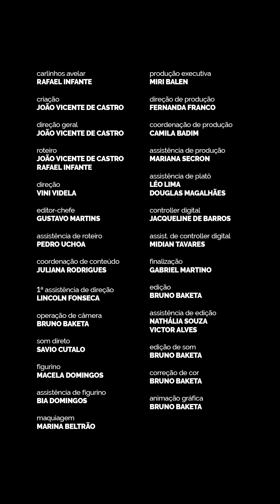PLANTANANÃ - ELEIÇÕES 2022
Confira os principais fatos que marcaram a acirrada e imprevisível corrida eleitoral de 2022.

ELENCO
Rafael Infante

ROTEIRO
João Vicente de Castro
Rafael Infante

DIREÇÃO
Vini Videla

Konekto
Josniel Rodriguez